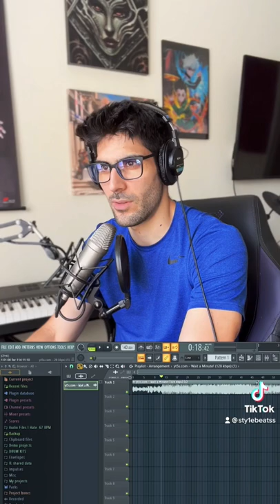Use this tip for your next viral Tik Tok 😉